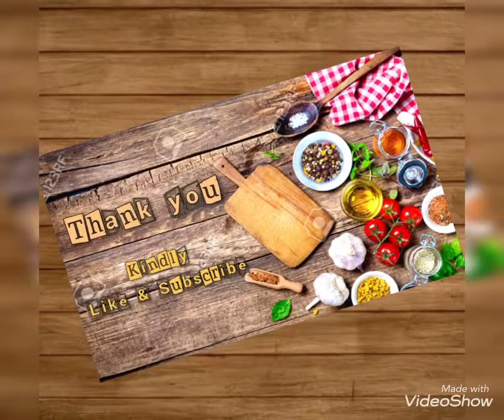Create your Own plant Stand#Balcony Decor idea#Using Coat Stand#Greenery#Flowers#Creepers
Create your own Plant Stand for Balcony Decor

Best balcony/indoor decor idea if you are living in a rented house.

-using (old) wooden Coat Stand
-Artificial Flowers/Creepers